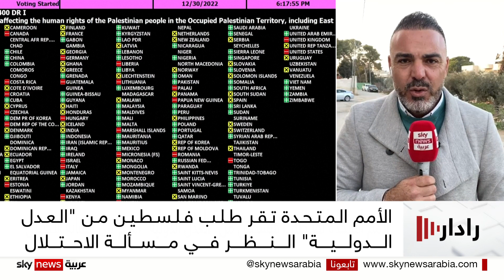الأمم المتحدة تقر طلب فلسطين من "العدل الدولية" النظر في مسألة الاحتلال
اعتمدت الجمعية العامة للأمم المتحدة بالأغلبية، مشروع القرار الفلسطيني بشأن طلب فتوى قانونية من محكمة العدل الدولية، حول ماهية الاحتلال الإسرائيلي للأراضي الفلسطينية.
وصوّت لصالح القرار سبعٌ وثمانون دولة، وعارضته ستٌّ وعشرون، فيما امتنعت ثلاثٌ وخمسون دولة عن التصويت.
ووصف متحدث باسم الرئيس الفلسطيني تصويت الجمعية العامة بأنه انتصار، داعيا العالم إلى تحمل مسؤولياته وتطبيق قرارات الشرعية الدولية